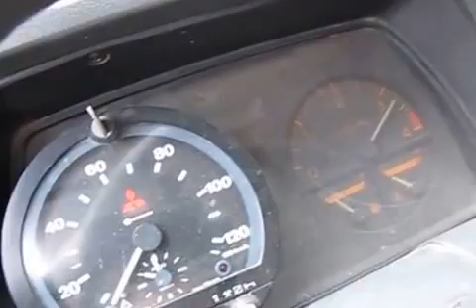MITSUBISHI CANTER 3.3 TDI 95 R. WYWROTKA - SPRZEDAM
CANTER 3.3 TDI WYWROTKA